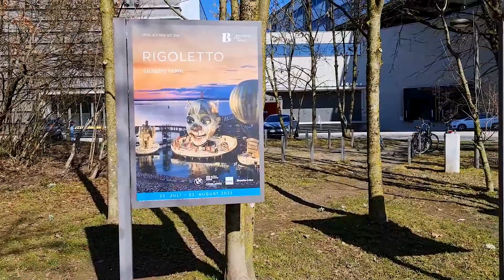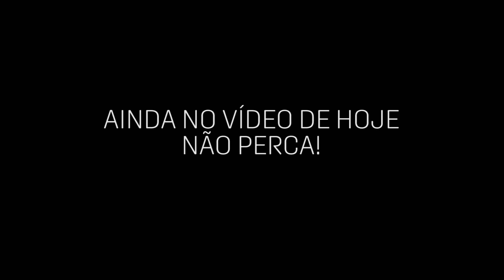Teatro Flutuante | Bregenz - Parte 2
Essa é a segunda parte de nossa viagem para Bregenz, aqui na Áustria. Para você que quer saber onde ir na Europa, está aqui um roteiro de viagem maravilhoso para você visitar. Um tour pela Europa não pode deixar de fora esse lindo lugar aqui na na Áustria, onde está o Teatro Flutuante, museu e muito mais.
Hoje vamos conhecer o Rigoletto, uma obra de Giuseppe Verdi que inspirou o festival de 2019 e deste ano também.
Então já sabe, quando for viajar para a Europa, não deixe de conhecer este lugar.

Se você não me conhece ainda, eu me chamo Faby, moro e trabalho na Áustria. E uma das melhores coisas que fiz foi vir morar na Europa com minha família.

Beijos meus amores! Ah, não esqueça de clicar nos vídeos aqui em baixo, tem muito mais!!!